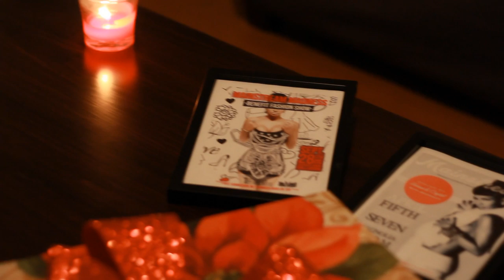The Return of Mainstream Madness: The Redz Edition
The Return of Mainstream Madness Fashion Show: The Redz Edition Trailer 2017.